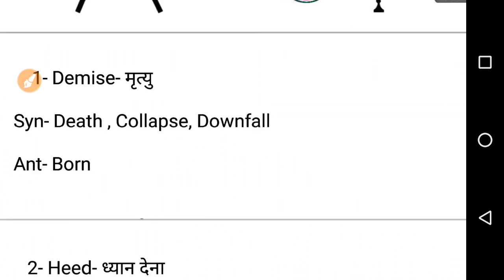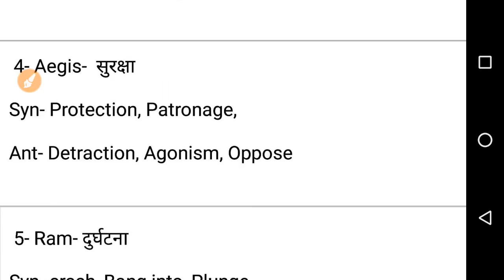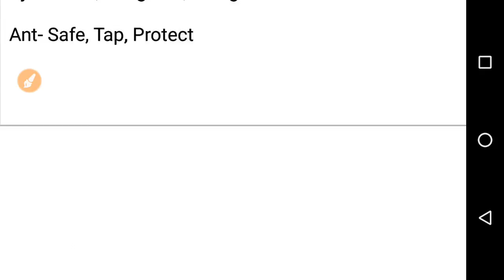Daily Vocab Building #15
This Video is all about the competition exam preparation and practices like SSC, UPSC, UPPSC.

All about word power knowledge improvement. kindly give us only 5-6 min and we are giving you guarantee to improve your vocabs power.

Kindly tell us any suggestions on Instagram or facebook or Twitter-